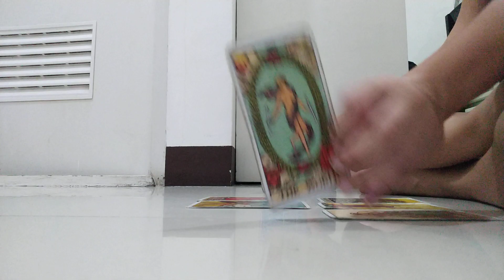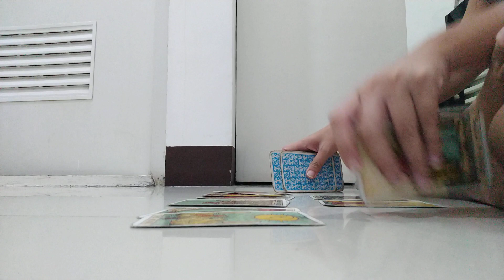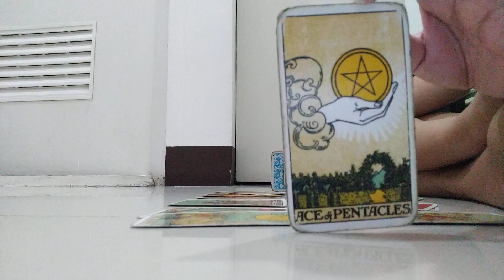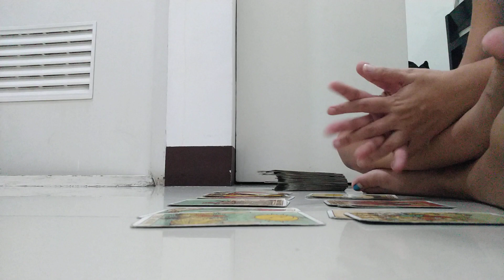Virgo Ex Feelings June 6-19, 2019 "Is Going To Be Submissive For You"